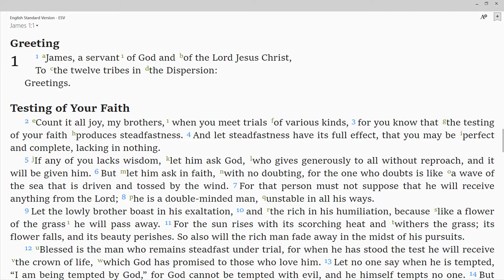Trials Build Character - James 1:1-11 Inductive Bible Study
Trials are something everyone faces and no one enjoys. Why does God allow trials to happen? And should we react to them? Learn these practical truths and more in this Bible study on James 1:1-11.

Our James Bible study in paperback on Amazon -

25+ Bible study guides for individual or group study on many different books of the Bible